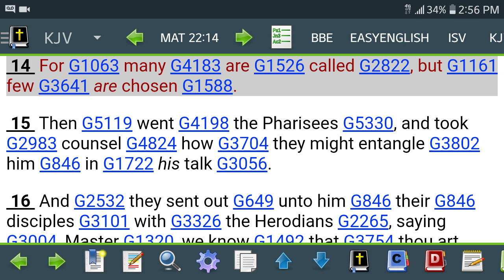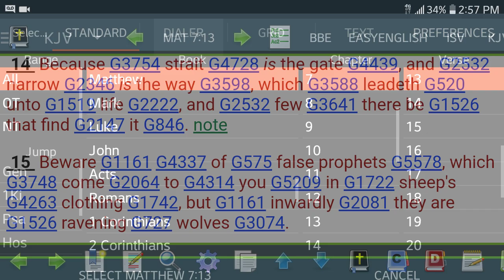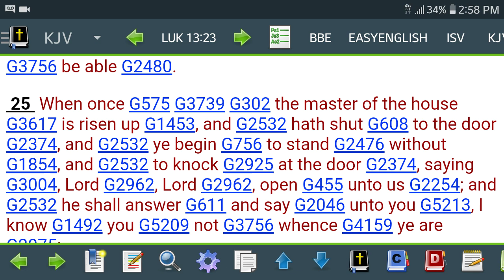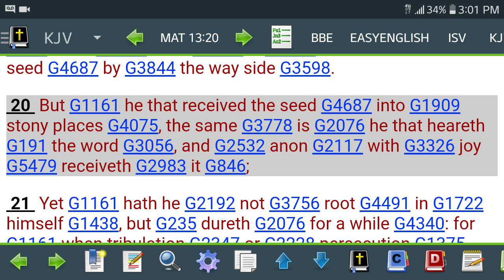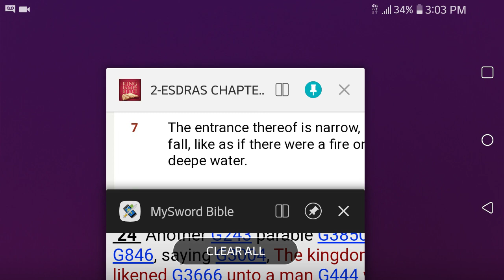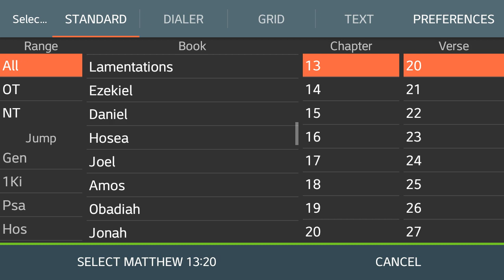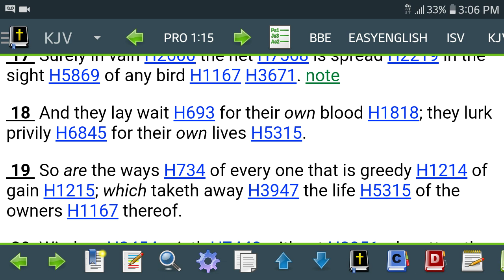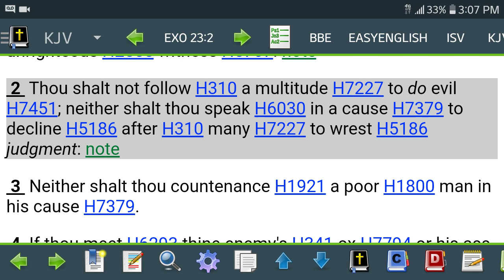Many Are Called,But Few Are Chosen